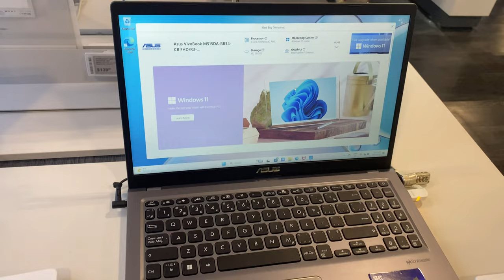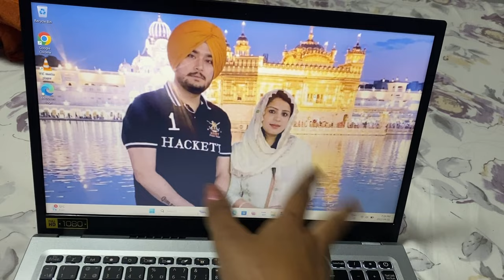My first day in Canada🇨🇦Life of an international student|Things to do first day in canada